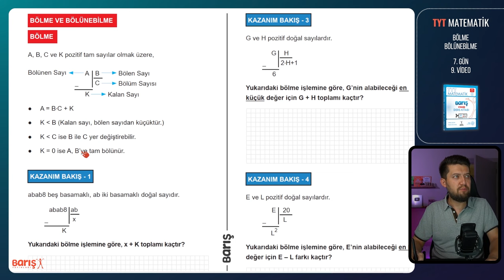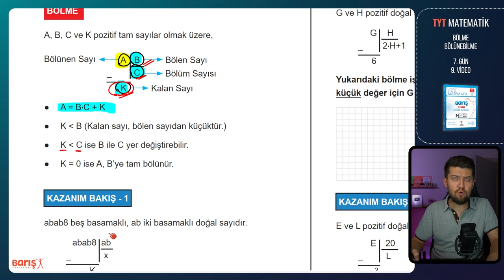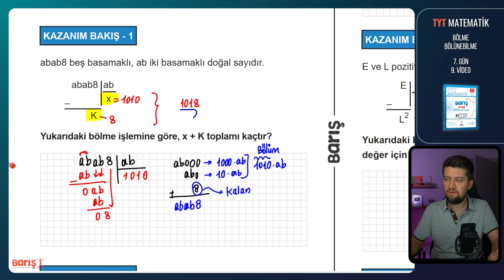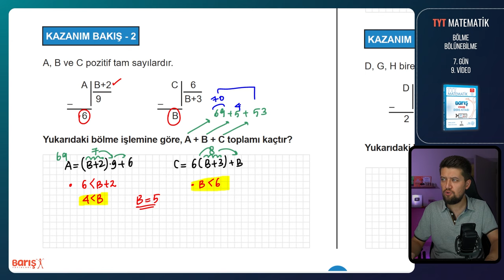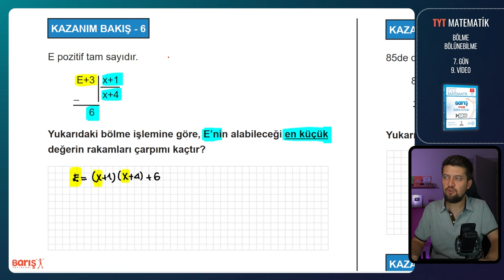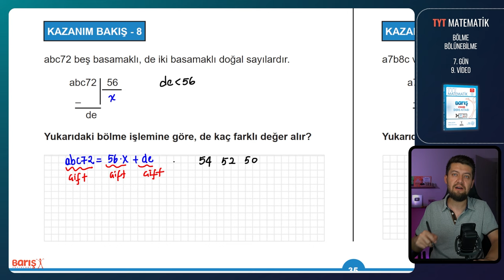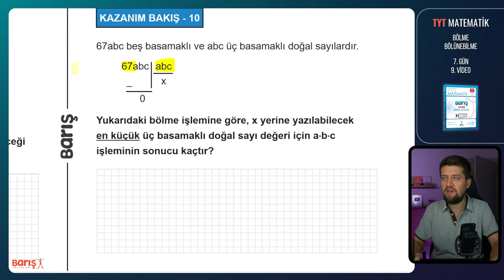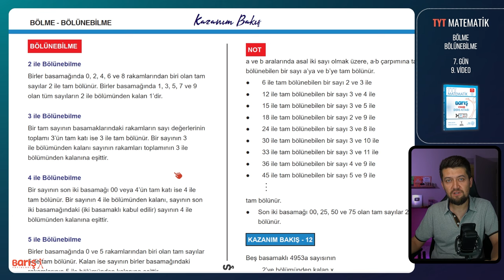Bölme Bölünebilme - 1 | TYT Matematik Kampı 7. Gün 9. Video | Barış Yayınları